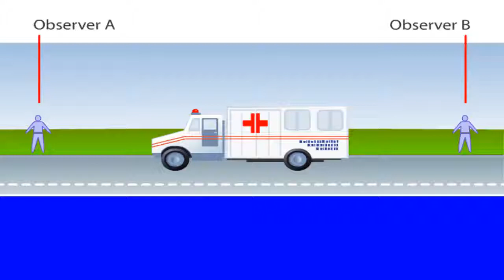Applications of Different Sounds Doorbell Telephone Security Taleem Ghar Tele School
In this Video You Will Learn About :

eLearn and Taleem ghar
Click here for updates about the rollout of eLearn in schools across Punjab.
eLearn K12 channel has animated educational videos related to K12 (Kindergarten to 12) including O-Level & A-Level, GCSE, IGCSE. Primarily, eLearn team train freelancers for the development of animated videos for K12 then supervise them.

                             TIME TABLE 8:00AM TO 6:00PM 17TH APRIL 2020

TIME/DAY

FRIDAY

day-4

ISLAMIC STD
ENGLISH KG&I
Phonic and Alphabet –letter  d
MATHS KG&I
Number sequence
URDU-K.G&I
Haroof ki
awazain
Part-4
ENGLISH-II
Diagraphs
MATHS-II
Addition
URDU-II
Rhyming words and adjectives
ENGLISH-III
Nouns/proper and common
MATHS-III
Number operations
multiplication
G.K-III
Natural human and capital resources
ENGLISH-IV
Sentence structure
MATHS-IV
Division and multiplication part-2
G. SCIENCE-IV
Human health
ENGLISH-V
Nouns and pronouns
MATHS-V
Multiplication
G.SCIENCE-V
Microorganisms, their harmfulness and usefulness
ENGLISH-VI
Transitive verbs, linking verbs
MATHS-VI
Types of set
Part-2
ENGLISH-VII
MATHS-VII
Intersection of sets
G. SCIENCE-VIII
Neuron, types of neurons
MATHS-VIII
Power set
ENGLISH -VIII
Modal verbs, use of infinitives
BIO-IX
Cell Biology and Histology
ENGLISH-IX
Grammar
MATHS-IX
Properties of Matters
MATH-X
Solution of Quadratic Equation
BIO-X
The mechanism of breathing
ENGLISH-X
Phrases and its Types
MATHS-XI
Operation on complex numbers
ENGLISH XI
Parts of Speech
CHEM-XI
Excess and Limiting Reactants
MATHS-XII
Functions
ENGLISH- XII
Phrases and its Types I
CHEM-XII

Taleem ghar
tele school
education during Coronavirus